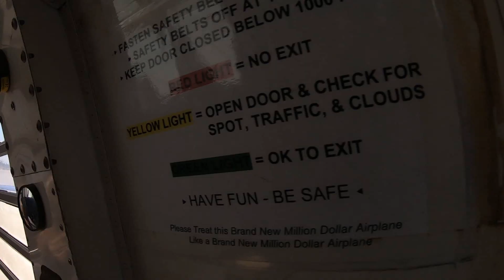Swoopware: Skydive - Cory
Swoopware: Skydiving Video - Cory